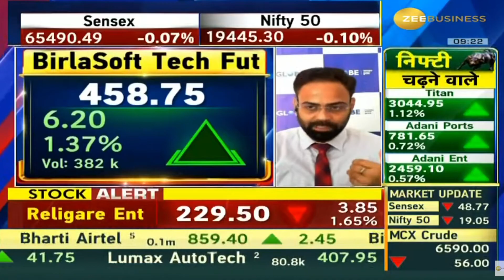Birlasoft | Next Target | Latest News | Stock Analysis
Birlasoft
Birlasoft latest news,
Birlasoft tamil
Birlasoft analysis,
Birlasoft target,
Birlasoft latest news today,
Birlasoft dividend,
Birlasoft latest news malayalam,
Birlasoft today,
Birlasoft results,
Birlasoft news today,
Birlasoft tomorrow target,
Birlasoft anand srinivasan,
Birlasoft analysis tamil,
Birlasoft mukul agrawal,
about Birlasoft ,
Birlasoft buy or not,
Birlasoft zee business,
Birlasoft stock analysis,
Birlasoft ,
latest news on Birlasoft ,
Birlasoft fundamental analysis,
why Birlasoft falling,
Birlasoft price target,
Birlasoft in tamil,
Birlasoft latest news in telugu,
Birlasoft q3 results,
Birlasoft stock review,
Birlasoft latest news kannada,
Birlasoft latest news tamil,
Birlasoft long term,
Birlasoft latest news dividend,
Birlasoft latest news result,
Birlasoft limited share,
Birlasoft ltd share,
Birlasoft malayalam,
Birlasoft money pechu,
Birlasoft market,
Birlasoft news,
Birlasoft stock news,
Birlasoft price today,
Birlasoft q2 results,
Birlasoft q1 results,
Birlasoft review,
Birlasoft today news,
Birlasoft telugu,
Birlasoft latest news,
Birlasoft news,
Birlasoft stock analysis,
Birlasoft price,
Birlasoft stock